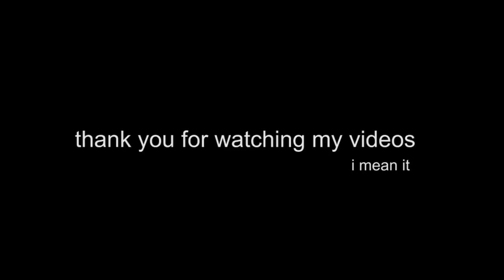what am i supposed to do (original song)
I made this whole song